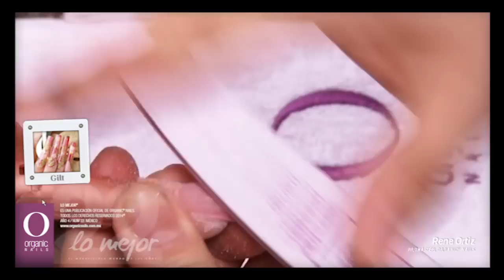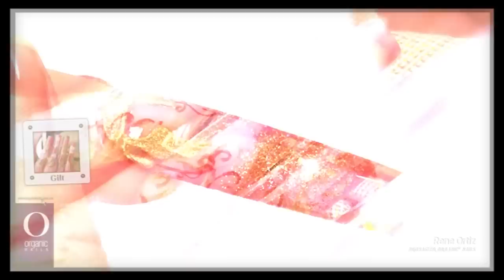22 Gilt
Rene Ortiz / Promaster Organic® Nails.
Diseño publicado en la revista Lo Mejor No. 22 de Organic® Nails.

Materiales

• Acrílico Crystal
• Acrílico Petal de Bride Collection
• Acrílico Ecstasy de Euphoria Collection
• Organicolor Sunrise, Pinkish, Royal Red, Metalic Gold
• Gota de Arte Red
• Nail Art Pen Bronze
• Protein Bond
• Synergy Wipe
• Gel Finish